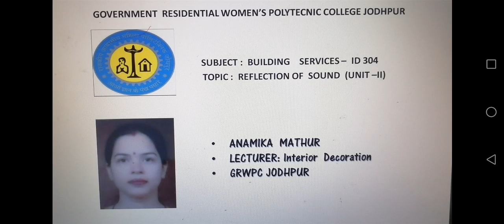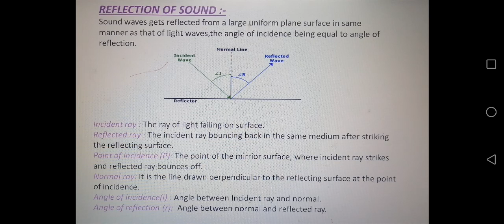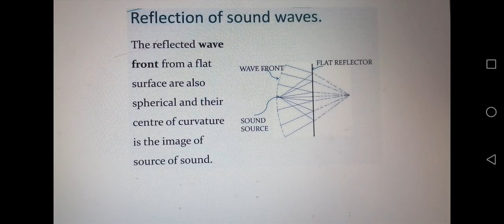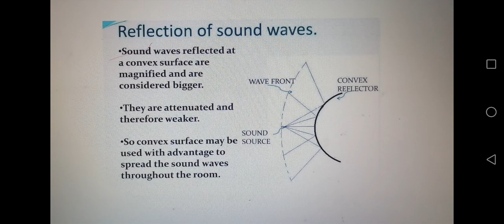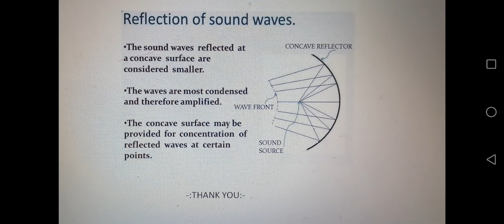ID-304,UNIT-II,TOPIC-Reflection of Sound.By Anamika Mathur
ID-304, Unit-II, Acoustics ,Topic-Reflection of sound